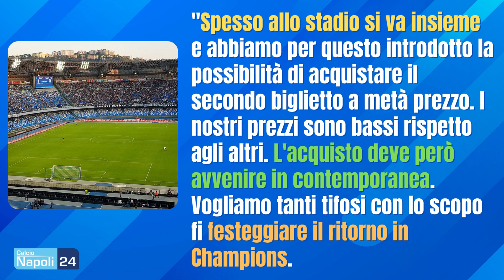🔴 Addio Insigne, ultimo saluto😢: succederà in Napoli-Genoa | UFFICIALE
Le parole di Alessandro Formisano della SSC Napoli riguardo il saluto del club a Insigne prima di Napoli Genoa e la nuova campagna abbonamenti

DIGITALE TERRESTRE: canale 296
SKY - DIGITAL KEY: canale 5296
SMART TV: applicazione CalcioNapoli24Tv